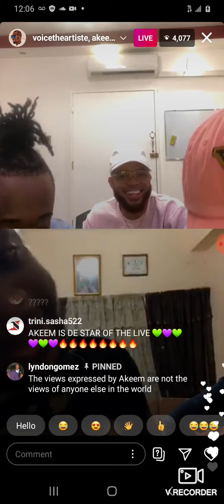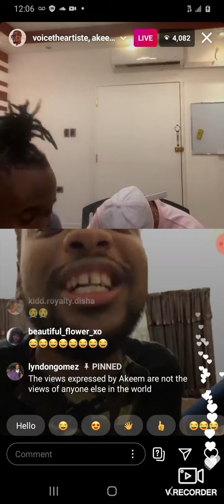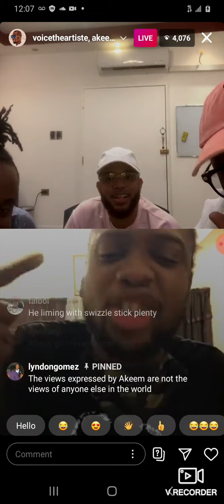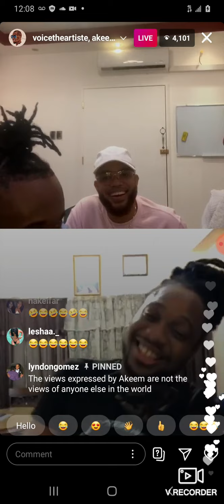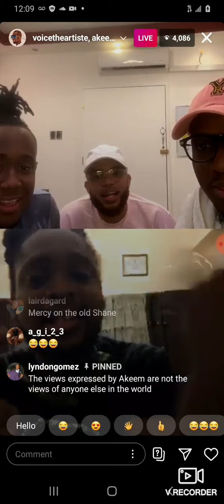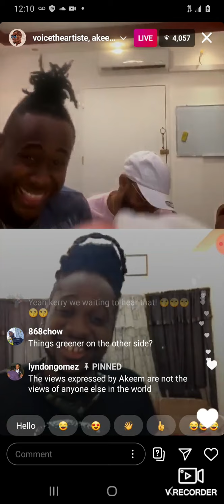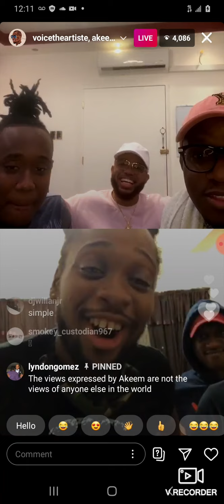Vibes with Voicey and Akeem pt 2